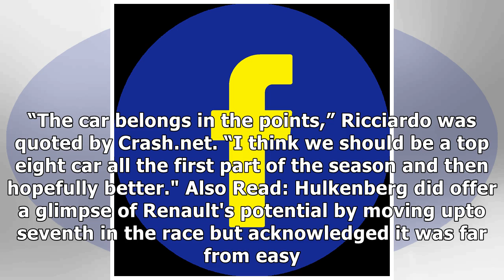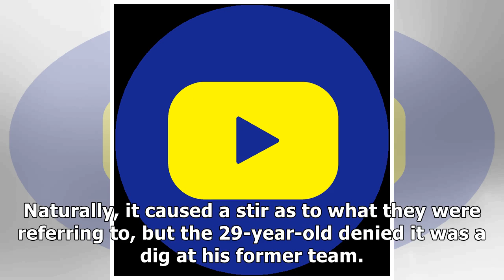Ricciardo adamant Renault is fourth best team despite Australia pace